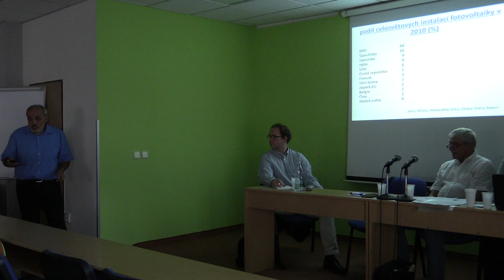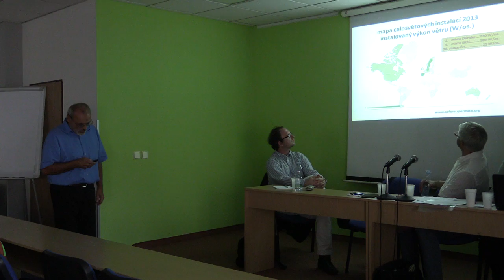Beseda STUŽ 6. 10. 2015 - Změna přístupu k energiím